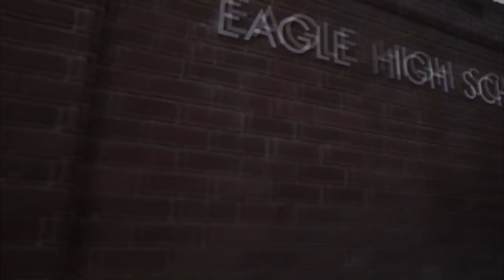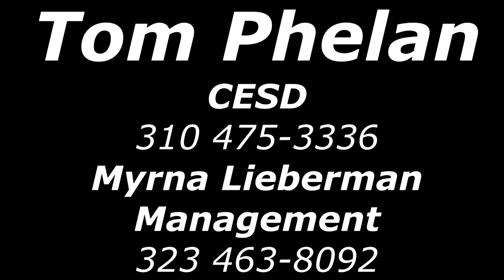Tom Phelan's demo reel